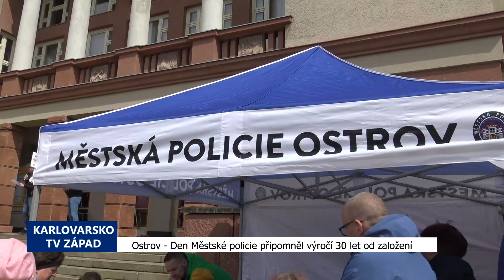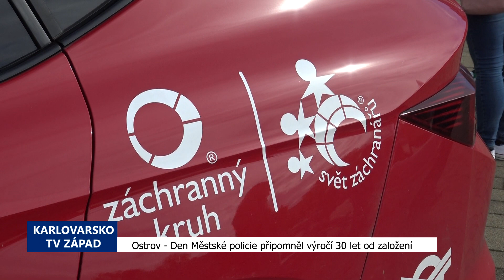Ostrov: Den Městské policie připomněl výročí 30 let od založení (TV Západ)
V sobotu 20. dubna se na Mírovém náměstí v Ostrově uskutečnily oslavy 30. výročí fungování zdejší Městské policie. Proměnlivé počasí neodradilo řadu návštěvníků, kteří zavítali za pestrým programem.

Ten zahájila ve 14 hodin dvojice moderátorů, kteří v průběhu odpoledne bavili také pěveckými vystoupeními. Na ploše náměstí před kulturním domem vyrostly nejen stánky s občerstvením, ale především stanoviště participujících Městských policií z Karlových Varů, Sokolova, Chebu, Mariánských Lázní, Chodova a společnosti BESIP.

Představil se zdejší bubenický Drum band Základní umělecké školy Ostrov pod vedením Petra Tyra. Své umění předvedly také mažoretky.

Přítomné pozdravil starosta Ostrova, aby poté předal ocenění nejdéle sloužícím strážníkům. V své řeči přiblížil činnost Městské policie od jejího vzniku až po současnost, kdy 17 strážníků funguje v nepřetržitém provozu a Městská policie obsluhuje kromě 71bodového kamerového systému také tísňovou linku 156 nebo službu Senior Expres. Spolu s dalšími administrativními pracovníky, asistenty prevence kriminality a domovníky má jednotka 29 členů.

„Je mi ctí, že jim k jejich výročí mohu poblahopřát, poděkovat za jejich tvrdou práci a popřát jim do dalších let hodně úspěchů a ať jsou vždy tam, kde jich bude potřeba. A nyní budou oceněni služebně nejstarší strážníci u Městské policie Ostrov,“ uvedl starosta Ostrova David Hanakovič.

Ocenění z rukou starosty převzali Radek Sklenář za 10 let služby, přičemž předtím sloužil 22 let u Policie ČR, dále Roman Pfister za 11 let práce pro Městskou policii, Pavel Vokoun za 12 let (předtím rok u Městské policie Praha) a nejdéle sloužící ostrovský strážník Václav Silovský. Ten má za sebou 8 let u nejdeckých městských policistů a nyní pracuje v Ostrově již 16. rokem.

Cenu v podobě služebního odznaku z tvrzené pryskyřice nese na lícové straně číslo a jméno strážníka, na rubu pak zmiňuje příležitost vydání.

U jednotlivých stánků mohly děti soutěžit o ceny a dozvědět se řadu zajímavých faktů o činnosti strážníků. Velkým tahákem bylo vystoupení dvoučlenné hlídky Jízdní skupiny Městské policie Praha. Ta od 15 hodin předvedla ukázku výsledků speciálního výcviku koní.

Johana a Martin Buchtelíkovi na starokladrubských vranících ukázali návštěvníkům jednotlivé disciplíny spolu s odborným výkladem. Koně zvládají nejen stres s většího počtu lidí, ale také drobné údery od zvědavců, mávání předměty či prapory kolem hlavy či jinak velmi dráždivé barevné třásně z plastu, kterými zvládnou narozdíl od necvičených zvířat projít.

Poradí si překážkou ve formě barelů, kdy neví, že jsou prázdné a přesto je prorazí. Velkou dovedností je také průchod přes modrou plachtu nataženou a vzdouvající se na zemi. A také pod ní projít. Pro koně je to něco, s čím se v přírodě nesetkávají a vyvolává to v nich obavy.

Vrcholem pak byly kousky s pyrotechnickými překážkami. Železný profil naplněný hořícím petrolejem kůň zvládl nejen překročit, ale i navzdory všem instinktům se nad ním i zastavit. Nejednomu diváku se sevřelo srdce, když stál vraník kopytem dokonce na malou chvilku v hořící tekutině.

Ukázky pokračovaly procházením barevného a štiplavého kouře z dýmovnic. Asistenti jako závěrečné číslo připravili dálkově ovládanou pyrotechnickou fontánu, okolo které pak dokázal viditelně nespokojený kůň rotovat.

Karlovarští strážníci měli připravenou ukázku práce psovoda a od 17 hodin proběhl výklad, jak se správně chovat u dopravní nehody a také jak jim celkově předcházet.